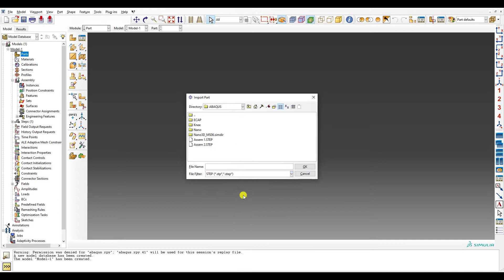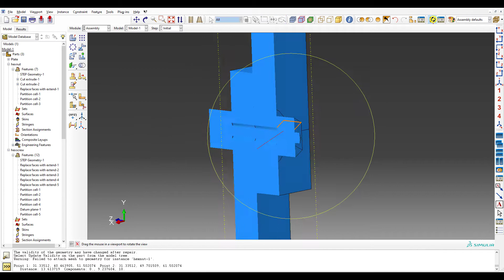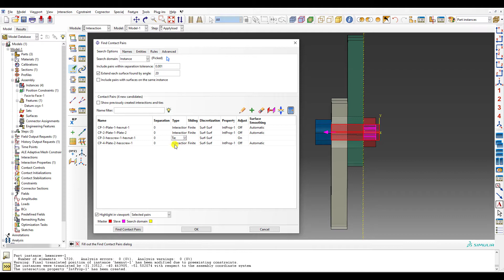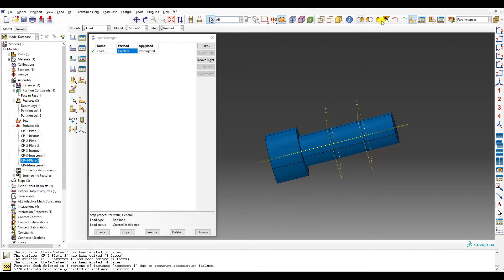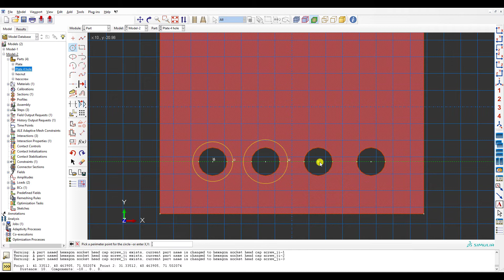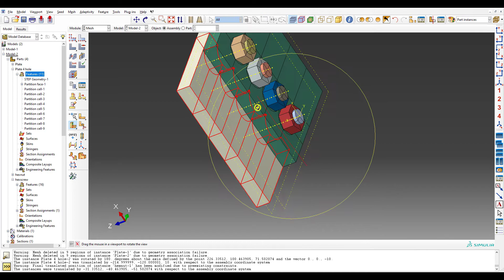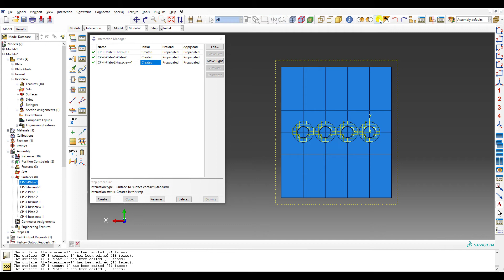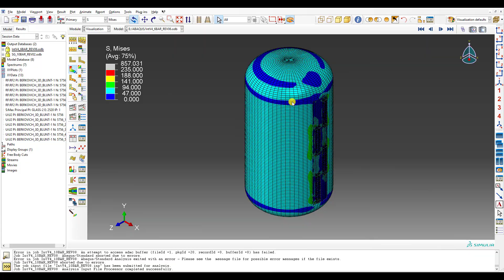ABAQUS tutorial EP024 | Apply bolt load - Simple to Multi bolt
➤In this video, I am going to show you how to do bolt load at the beginning to advance technic.

⏲ Timestamp

🔔 Help
If You Have any Problem Comments Me. I will help you as soon as fast. See You Later.